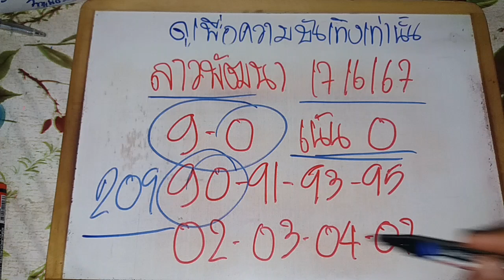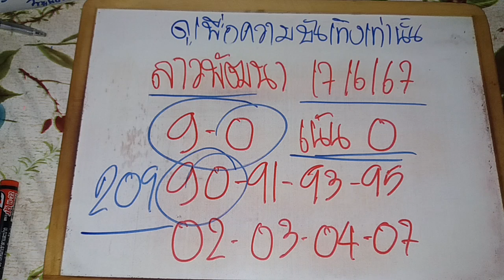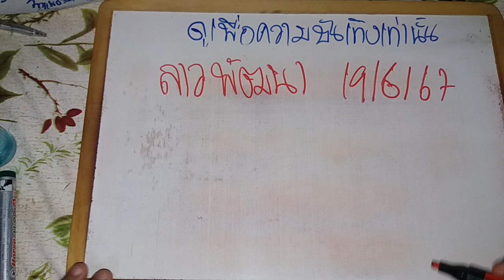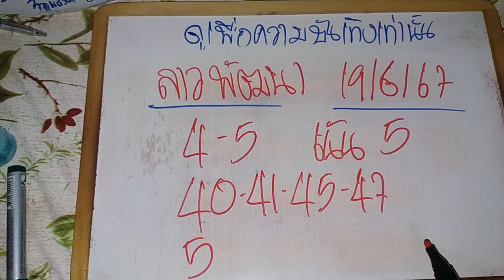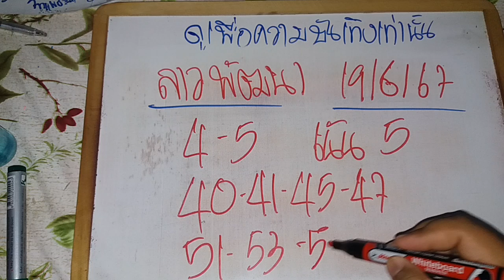ลาวพัฒนาวันนี้ 19/06/67 แนวทางลาวพัฒนาวันนี้ สูตรลาววันนี้ ลาววันนี้ ลาวพัฒนา ดูแนวทางลาวพัฒนาวันนี้